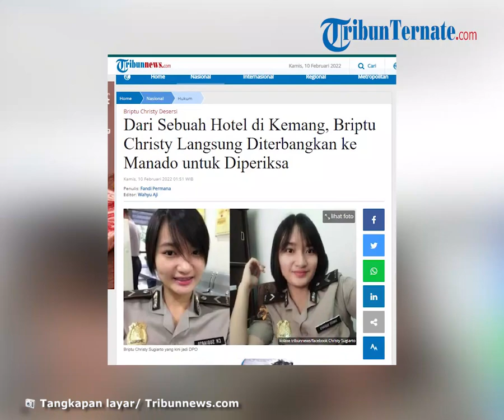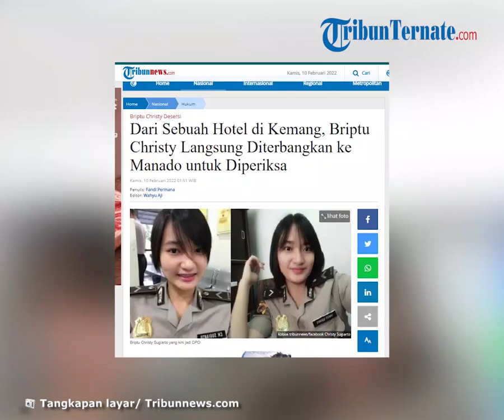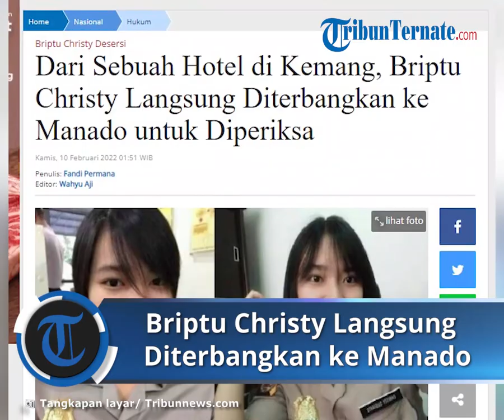Ditangkap di Sebuah Hotel di Kemang, Briptu Christy Langsung Diterbangkan ke Manado untuk Diperiksa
TRIBUN-VIDEO.COM, JAKARTA - Anggota polisi wanita Briptu Christy Triwahyuni Cantika Sugiarto langsung diterbangkan ke Manado usai diamankan di Hotel Grand Kemang, Rabu (9/2//2022).

Christy akan diperiksa Unit Propam Polresta Manado karena menghilang tanpa keterangan sejak 15 November 2021.

Keterangan itu juga dibenarkan Kabid Humas Polda Metro Jaya Kombes Pol Endra Zulpan.

"Sudah dipulangkan. Tadi dilaporkan sudah sampai di sana," kata Zulpan saat dikonfirmasi, Rabu (9/2/2022) malam.

Atas pelanggaran itu, selanjutnya perkara dissersi itu akan ditangani Propam Polda Sulawesi Utara.

"Dipulangkan dengan dikawal oleh Propam Polda Sulawesi Utara," kata Endra Zulpan.

Penangkapan Briptu Christy dilakukan berdasarkan surat penerbitan DPO Nomor: DPO/01/I/HUK 11.1/2022/Provos tanggal 31 Januari 2022.

Kabar menghilangnya Briptu Christy Triwahyuni Cantika Sugiarto menjadi huah bibir netizen sejak beberapa hari terakhir.

Bahkan, sosok Christy begitu dicari lini masa Twitter dan menjadi trending topic.

Artikel ini telah tayang di Tribunnews.com dengan judul Dari Sebuah Hotel di Kemang, Briptu Christy Langsung Diterbangkan ke Manado untuk Diperiksa,